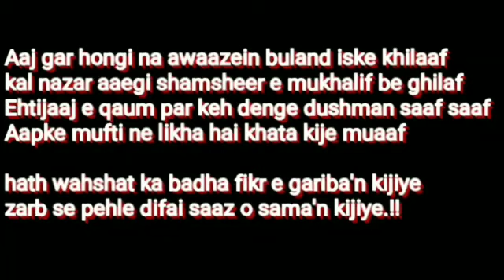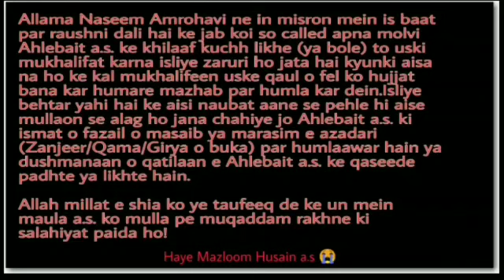MOULANA ZAKI BAQRI | SUNATTI AZADARI KAISE HONEY CHAHIYE | CHOTA IMAM BAARA LUCKNOW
MOULANA ZAKI BAQRI | AZADARI KAISE HONEY CHAHIYE |